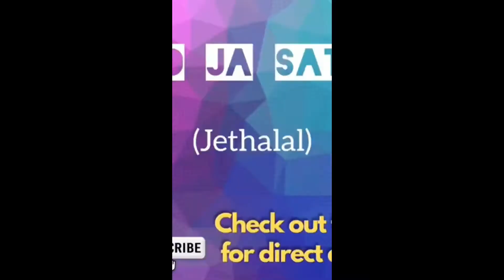DARKEST SIDE OF BOLLYWOOD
BOLLYWOOD CRITICISM || Bollywood justifying extra marital affairs?😲

This video is just criticism of bollywood which is legal by terms of YouTube.

It is always said in bollywood movies that "Ladki ki Naa me hi haan hai". In this video we will see how dangerous it is for society.

Written by: Dewang Upadhyay

Narrated by: Dewang Upadhyay

Edited by: Dewang Upadhyay

Mic: Boya M1

Editing software: VSDC free software

*SUBTITLES ARE AUTO GENERTAED, SO SORRY FOR MISTAKES*